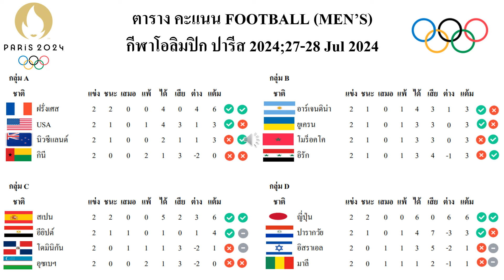ตาราง คะแนน FOOTBALL (MEN’S)กีฬาโอลิมปิก ปารีส 2024;27-28 Jul 2024 football paris #2024